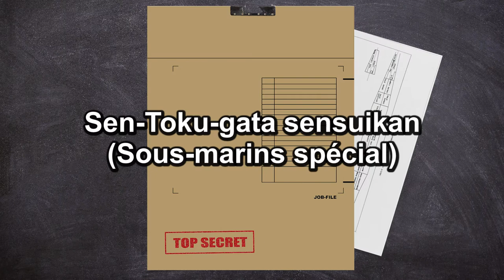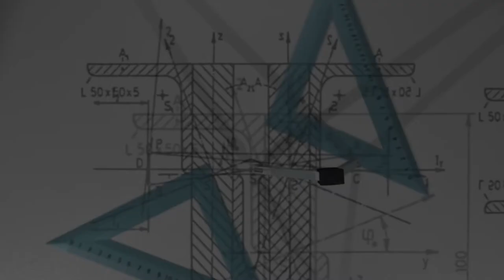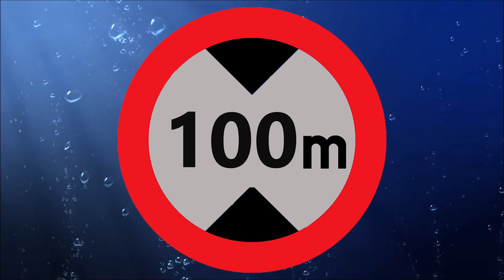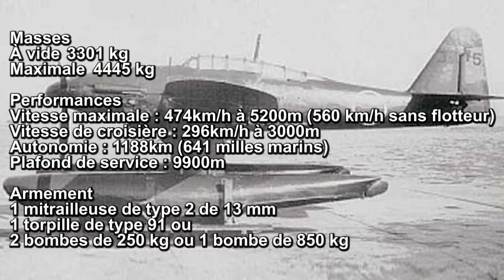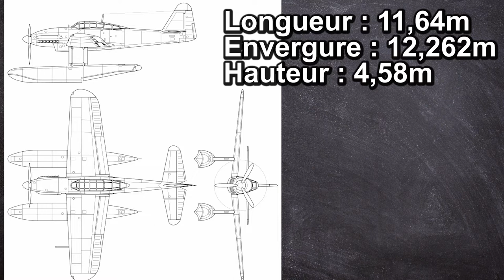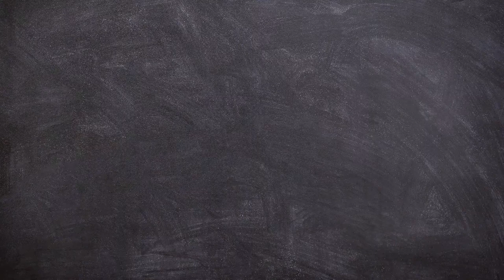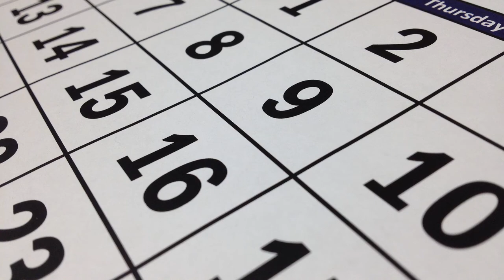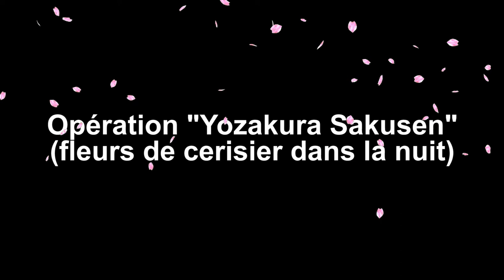I-400 : L'improbable sous-marin porte-avions japonais... ou porte-avions sous-marin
Découvrez l'histoire de l'improbable monstre marin, arme secrète de la Marine impériale japonaise, capable de lancer des avions de combat. Les I-400 étaient les plus grands sous-marins de la Seconde Guerre mondiale, conçus dans le but de combiner la furtivité des sous-marins avec la portée et l'efficacité de l'aviation.

Les I-400 faisaient partie d'une classe de sous-marins développée par le Japon pendant la guerre, connue sous le nom de classe Sen-Toku. Leur conception novatrice leur permettait de transporter jusqu'à trois avions dans leur coque spécialement aménagée.
L'objectif principal de ces sous-marins était d'étendre la portée des opérations navales japonaises en leur permettant d'attaquer des cibles éloignées, comme les ports américains situés sur les côtes de l'océan Pacifique. Leur discrétion sous-marine leur donnait également un avantage stratégique, leur permettant de se rapprocher des zones cibles sans être détectés.

00:00 Introduction
00:13 Contexte
01:35 Le programme Sen-Toku-gata sensuikan
04:19 Caractéristiques
09:25 Les hydravions
11:50 Carrière
12:46 L'attaque du canal de Panama
15:40 Opération Arashi
18:24 Opération Yozakura Sakusen
19:13 Après guerre

PerituneMaterial_Sakuya_loop
PerituneMaterial_Minamo_loop
PerituneMaterial_Soft_Day